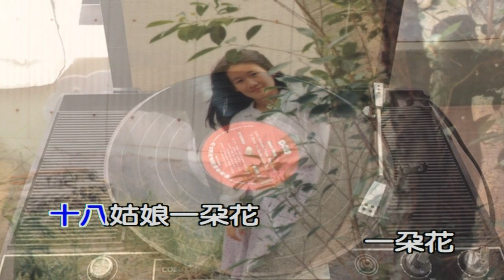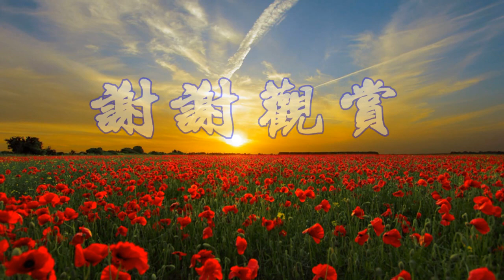新十八姑娘/Alto Sax/俊卿 薩克斯風演奏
新十八姑娘

演唱：黃妃
作詞：文夏/陳明章
作曲：鄧雨賢/陳明章
編曲：Arranger/淡水走唱團

純純的情純純的愛
純純的愛你
夢著春風夢著希望
夢著土地的清香
五十年阿嬤的老唱片
伴阮想到你
心頭阿哥阿妹想到你
心頭單相思
十八姑娘一朵花
一朵花
面貌優美真迷人
真迷人
紅紅的嘴唇可愛啊
可愛啊
粉色的嘴頰
粉色嘴頰人人愛
啊...十八姑娘一朵花
一朵花
純純的愛你
夢著土地的清香
伴阮想到你
心頭單相思
十八姑娘一朵花
一朵花
美麗青春好年華
好年華
姑娘若年大不可留
不可留
留來留去
留來留去變阿婆
一朵花
十八姑娘一朵花
一朵花
美麗青春好年華
好年華
不可留
留來留去
留來留去變阿婆
一朵花